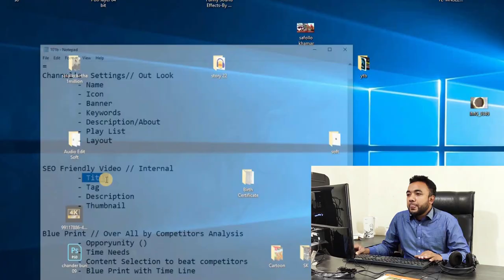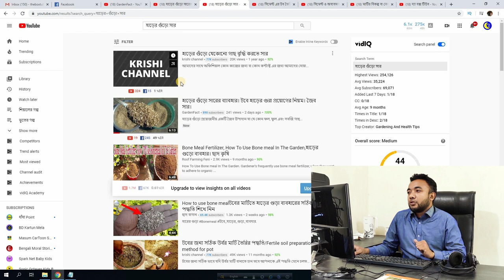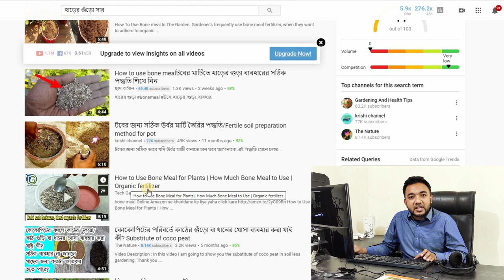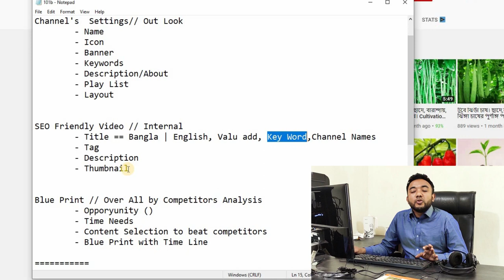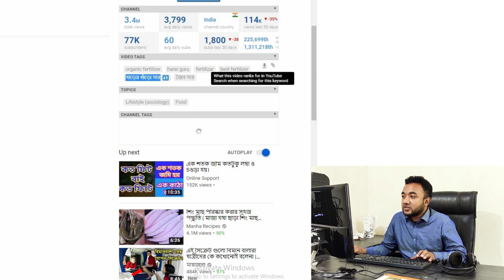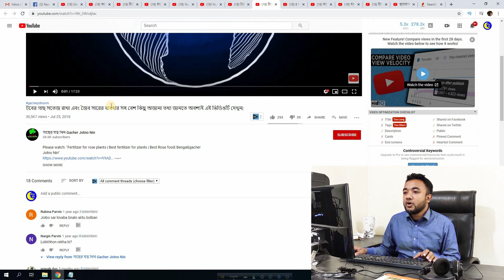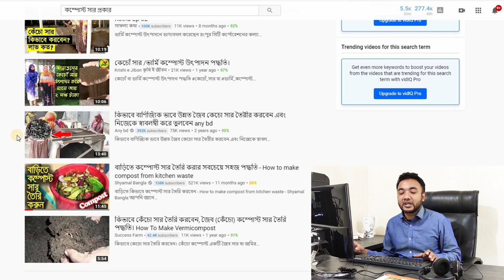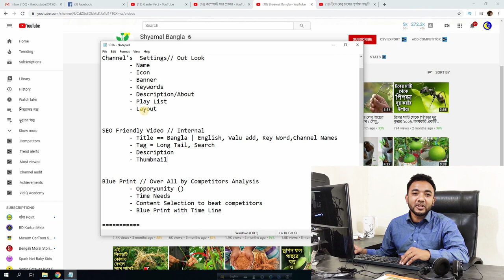YouTube SEO | Title,Tag, Description, Thumbnail কি দিবেন | চ্যানেলকে কিভাবে গ্রো করাবেন Part 02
নতুন Youtube চ্যানেলকে কিভাবে গ্রো করাবেন? কিভাবে ভিডিও আপলোড করলে বেশি ভিউ পাওয়ার সম্ভাবনা থাকে? YouTube SEO তে আমরা উদাহরণ দিয়ে আলোচনা করেছি কেমন হতে হবে আপনার Channel Settings এবং Title,Tag, Description, Thumbnail এবং এসব বিষয়ে পরিকল্পনা নিয়ে। এই পর্বটি করার জন্য আমরা GardenFact চ্যানেলকে রিভিউ করেছি। আপনাদের এই ২য় পর্ব দেখার আমন্ত্রণ রইল। এর কোন তথ্য আপনাদের কাজে দিলেই আমাদের পরিশ্রম সার্থক হবে।

YouTube SEO 2020 সিরিজের যে ভিডিও গুলো সিরিয়ালি দেখবেন-

Panta Bhat - Youtube help or suggestions are available here. আমরা ২০-২৫ টি চ্যানেল আমাদের অভিজ্ঞতার আলোকে রিভিউ করব এবং সেগুলো নিয়ে ভিডিও তৈরি করব। আপনার এরকম কোন চ্যানেল বিষয়ক পরামর্শ লাগলে আমাদেরকে ইমেইল করতে পারেন।